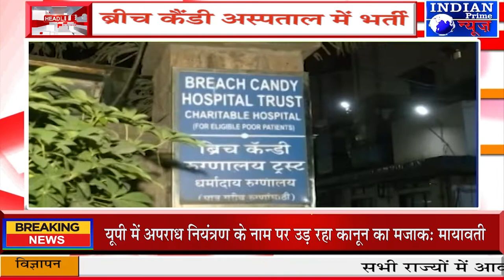IPN NEWS -महाराष्ट्र: मंत्री धनंजय मुंडे को पड़ा दिल का दौरा, ब्रीच कैंडी अस्पताल में भर्ती